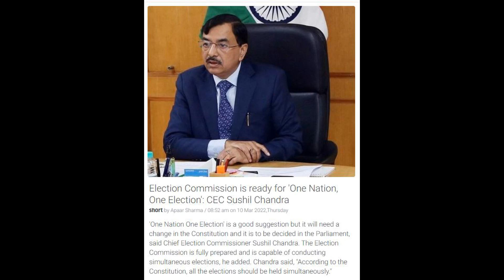3051-Election Commission is ready for One Nation, One Election: Sushil ChandraIndia News 13th Mar